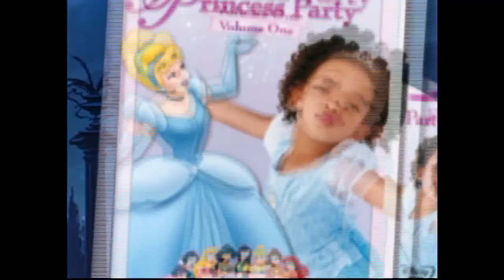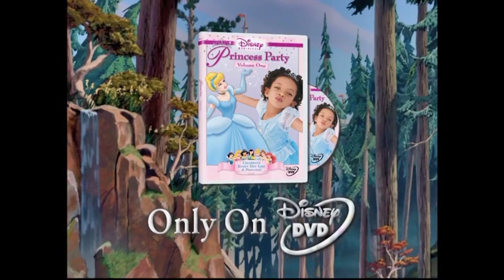Inicio DVD Un Cumpleaños de Princesas Volumen 2 2005 (Argentina)